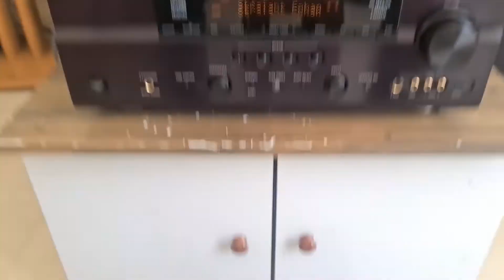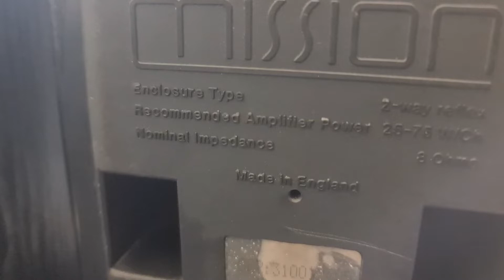Test loa Anh Quốc : Mission 731i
📌 Kênh âm thanh : Đặng Duy Audio

🏠 71 Cây Keo - Tam Phú - Thủ Đức - TPHCM